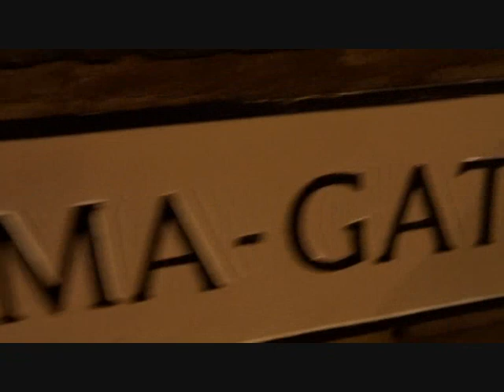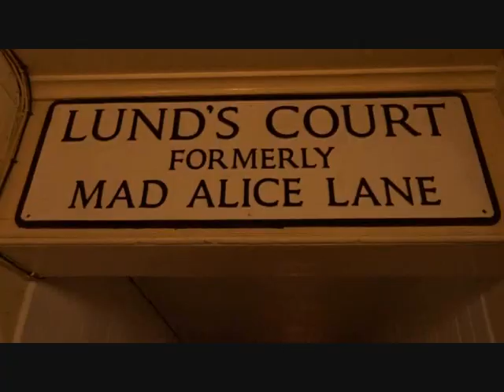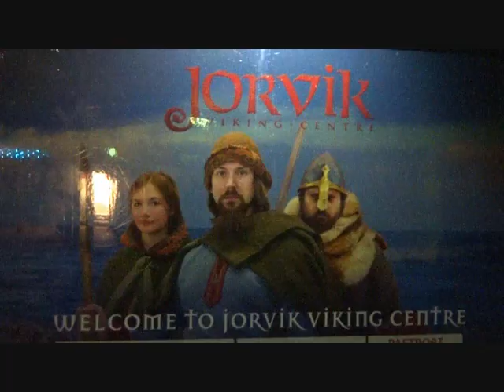Snakerattlers - Snake Rattle Rock, Snake Rattle Roll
Do everything your own way. Ignore the normal. Live your life by your own rules.

Join us. Be an outsider.

The official video for Snake Rattle Rock, Snake Rattle Roll.

Directed, filmed and edited by us. For you.